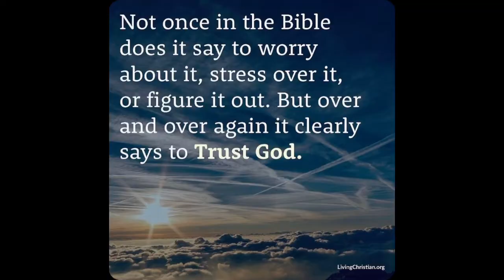GOT NEW WHEELS AND TIRES FOR MY SCAT PACK SHAKER!!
GOT NEW WHEELS FOR MY SCAT PACK SHAKER!!